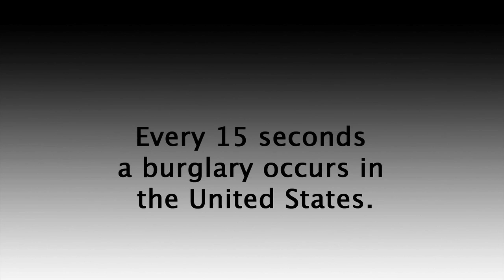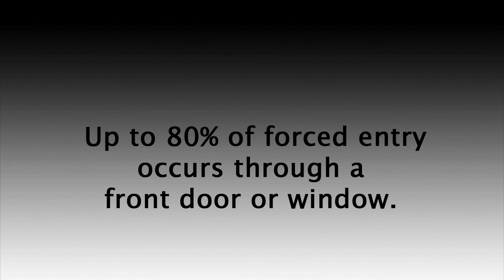Front Door Kicked In | The OnGARD Brace Prevents Burglaries & Home Invasions.